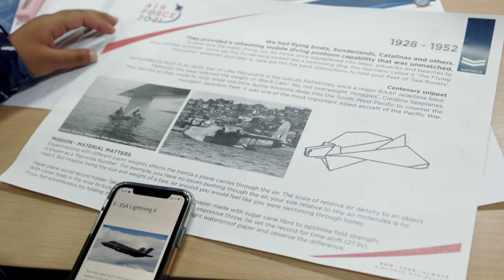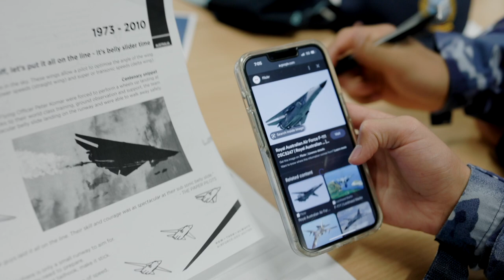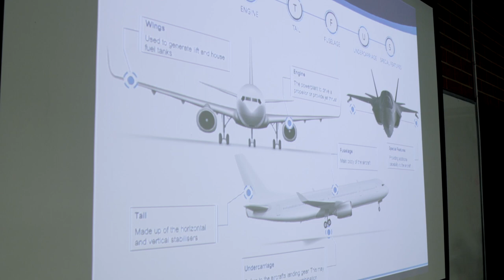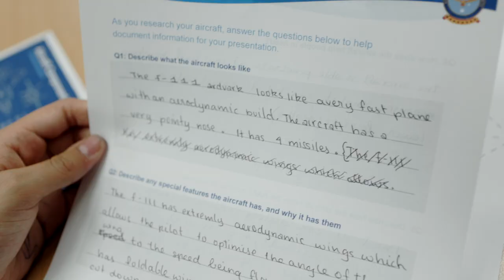CLCR: The New Cadet Learning Experience // Air Force Cadets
Part 1: CLCR: The New Cadet Learning Experience!

This is an educational video capturing the new Cadet Learning Continuum Review (CLCR) in action! Featuring CPL(AAFC) James Lalor, Instructor and Facilitator, with Cadets from No. 315SQN Canberra. The future is bright for our new learners.